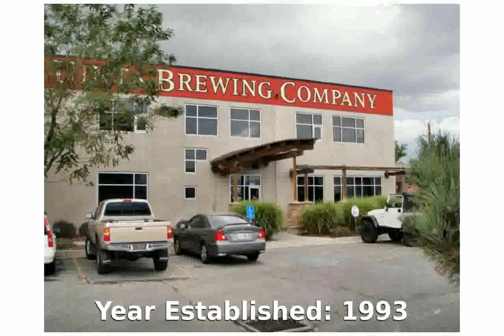Uinta Brewing Co Salt Lake City, Utah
Brewery Size: Regional Brewery
Year Established: 1993
Beer Styles: Belgian AlesEnglish, Irish & Scottish AlesLagersStouts & PortersWheats
Brewery Features: Family Friendly EnvironmentTour
Address: Uinta Brewing Co 1722 Fremont Dr Salt Lake City, Utah 84104 United States

uinta log homes
uinta detour
uinta mountains